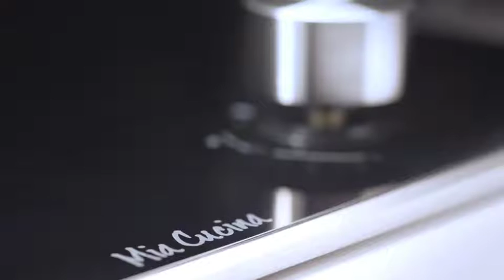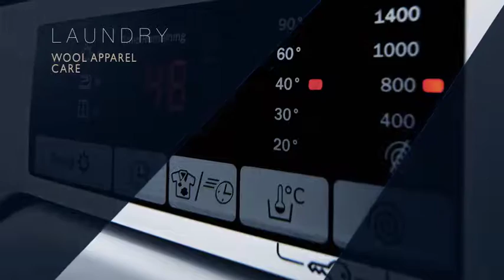Towngas Mia Cucina - Total Kitchen Solution 2017產品短片